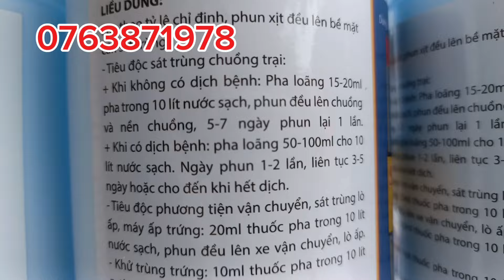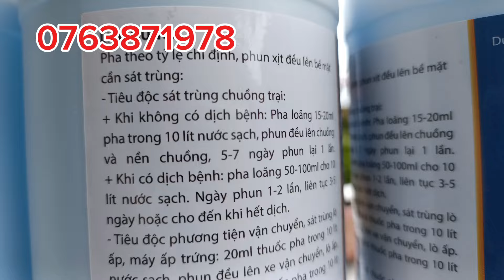BẢO VỆ VẬT NUÔI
kênh mình chủ yếu làm về chăn nuôi,...